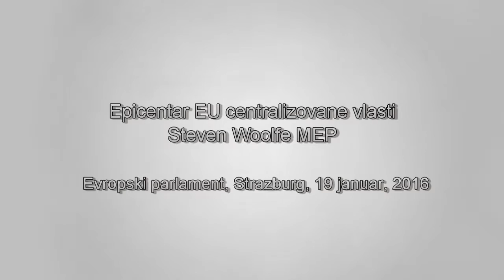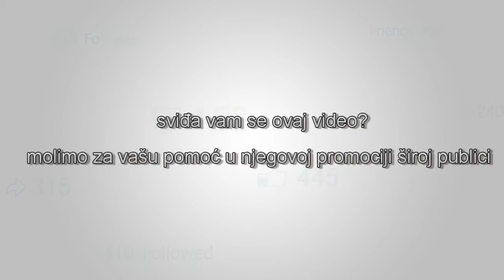Epicentar EU centralizovane vlasti - Steven Woolfe MEP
"Ono što moramo uzeti kao lekciju odavde je da Evropska unija ne bi trebala više biti centralizovana.  Vratimo se nacionalnim državama, i budimo slobodni da se takmičimo na svjetskoj sceni."  Steven Woolfe MEP.  Evropski parlament, Strazburg, 19 januar, 2016.  Izvor: UKIP MEPs YouTube kanal.